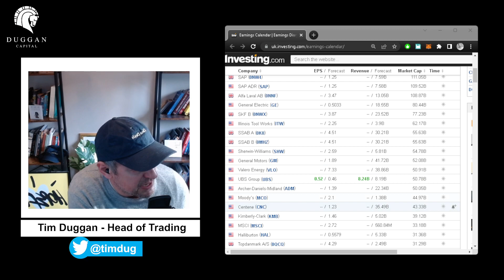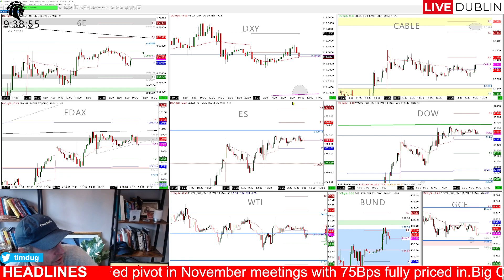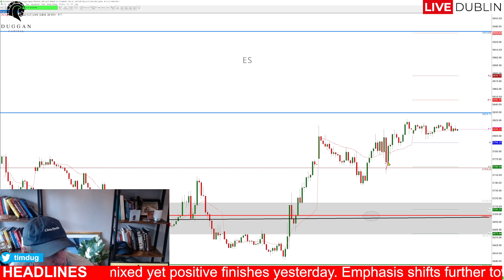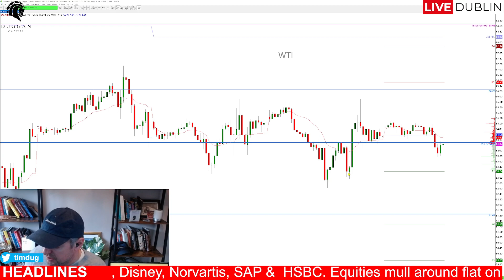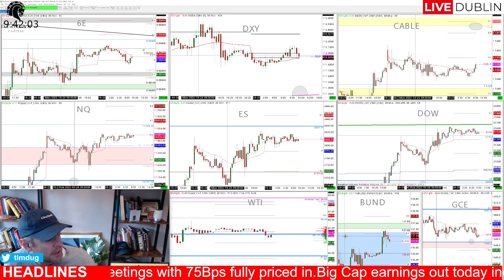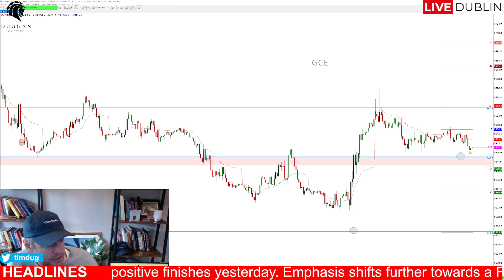25th October 2022